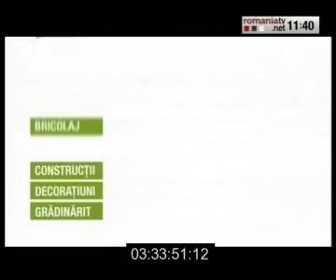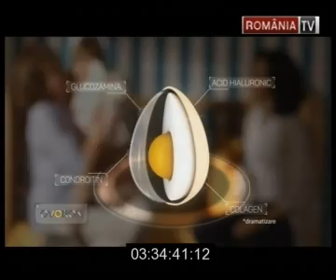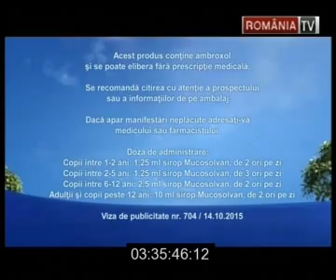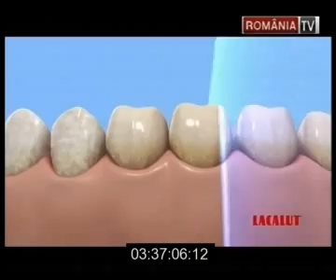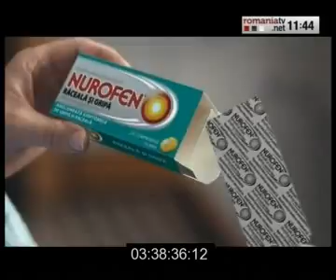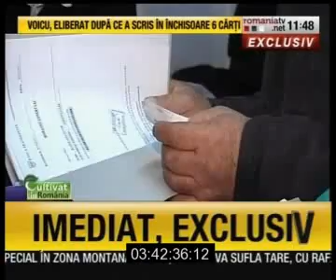Cultivat în Romania - 13 februarie 2015 (emisiune integrală)